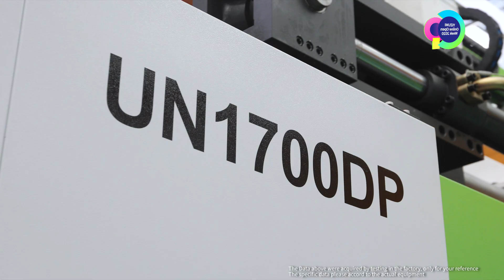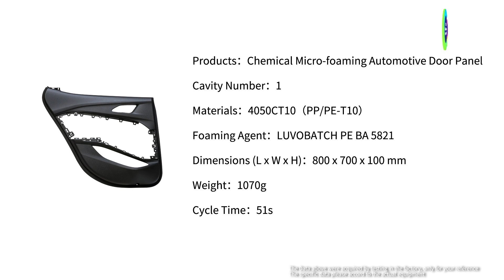✅ YIZUMI UN1700DP Inyección De Panel de Puerta Para La Industria Automotriz Argentina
✴️ UN1700DP máquina de moldeo por inyección de 2 platos, especializadas en piezas grandes de precisión.

✔️ Alta precisión: El cierre y la apertura del molde se controlan mediante válvulas proporcionales de alta respuesta y velocidad, con una repetibilidad de apertura del molde de hasta ±0,1 mm.

✔️ Alta eficiencia: Tiempos de ciclo de secado más cortos y productividad un 22 % mayor a través de una estructura de sujeción optimizada para transferencias rápidas de moldes y acumulación de fuerza de sujeción.

✔️ Gran ahorro de energía: Benefíciese de la tecnología de servoaccionamiento de alto rendimiento y de la bomba variable del pistón, que tiene gran potencia y respuesta rápida. El consumo de energía se podría reducir en un 56%

¡Contáctanos hoy para descubrir cómo la Serie DP de Yizumi puede transformar tu producción! 💼🔧

✳ Maqui-Chen S.A.
Proveemos de soluciones en equipamiento de moldeado plástico industrial.

🇦🇷 Maqui-Chen S.A representante oficial de @yizumi_official en Argentina